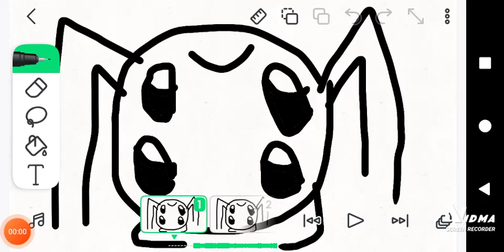Play With Trite